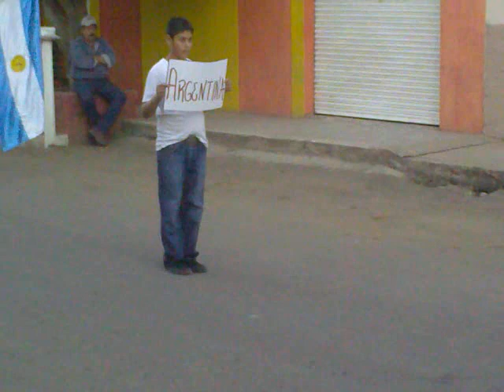DESFILE DE DANZAS 2010 EN AYUTLA JALISCO